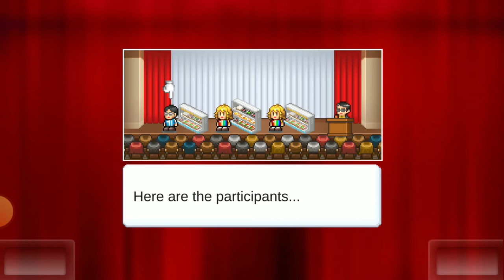【Kairosoft】Convenience Stories Gameplay Part 14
Are you ready to redefine convenience?

Step into the shoes of a convenience store manager in this charming business sim. Arrange and customize the store using a wide variety of products - candy, drinks, and even hot meals!

Add a newsstand to sell the latest magazines, comic books, and more. Just remember - this is not a library!

Sometimes the fastest way to the customers' hearts is through their stomachs! Stock hot snacks to entice passers-by to fill their bellies and lighten their wallets.

Running a good store is a team effort. We'll have to recruit new employees to make the most of our working hours. Before you know it, you'll be offering 24-hour service all year long!

It takes care and attention to take our business to the next level. Listen to the customers, help them find what they're looking for, and they might just become regular shoppers!